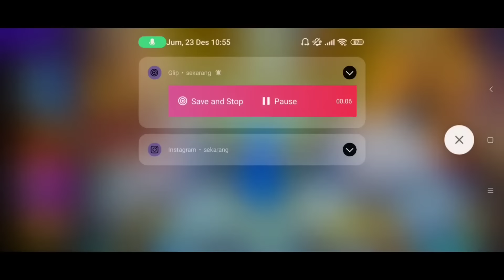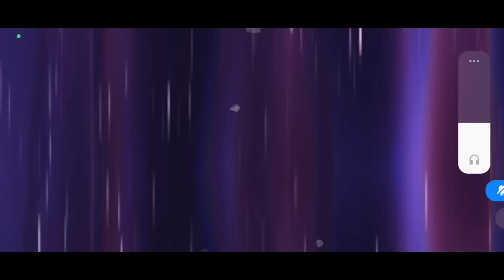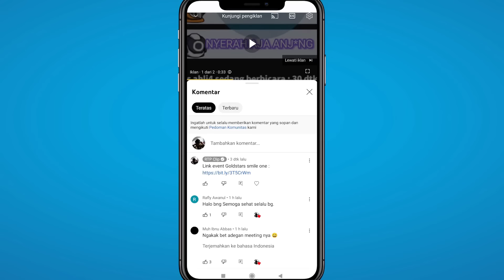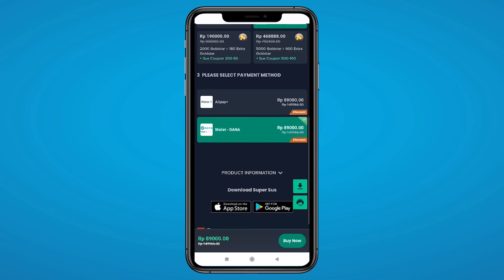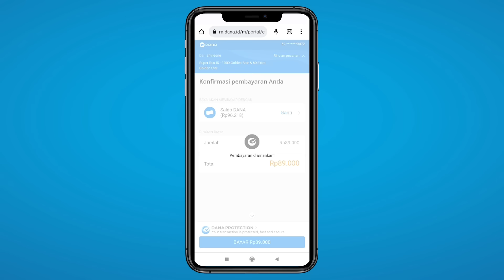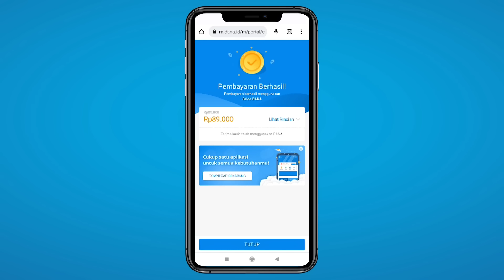SKIN GUNTUR SAFIR!!! Gacha Skin Guntur Safir + Pet Terbaru Super Sus!!! Ternyata Mahal Banget!!!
NICK : SumMon_SkulL